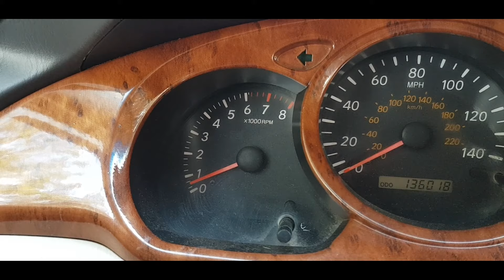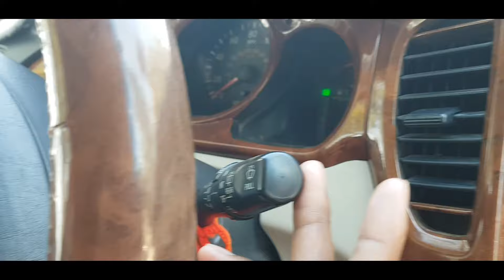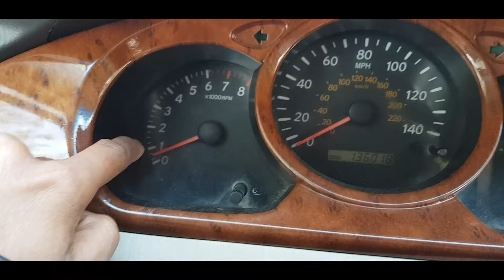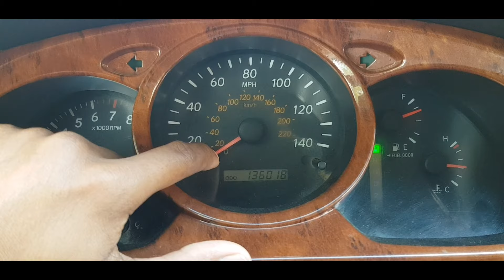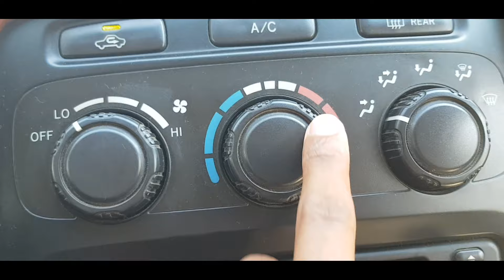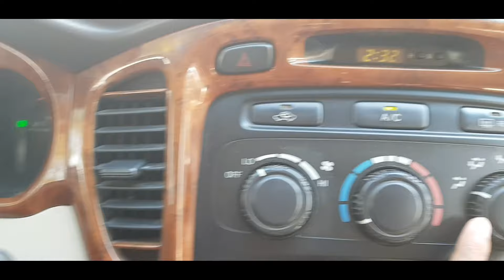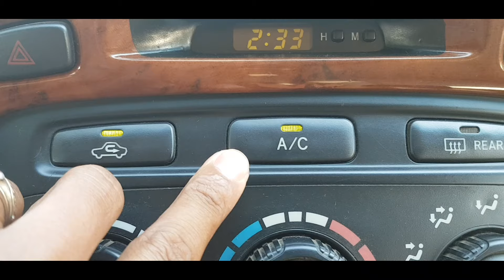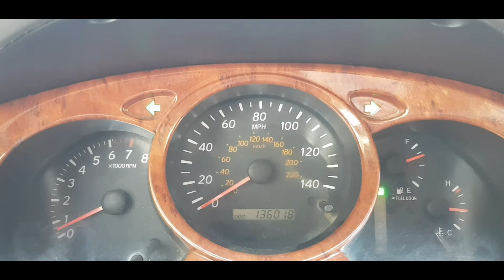របៀប​ប្រើប្រាស់​នៅក្នុង​ឡាន និង​បញ្ចប់​វគ្គ និង​ពន្យល់​ពីមើលកងទ័រឡាន {How to use in the car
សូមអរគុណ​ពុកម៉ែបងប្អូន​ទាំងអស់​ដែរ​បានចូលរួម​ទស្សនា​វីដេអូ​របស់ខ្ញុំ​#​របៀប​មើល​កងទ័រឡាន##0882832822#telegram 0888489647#